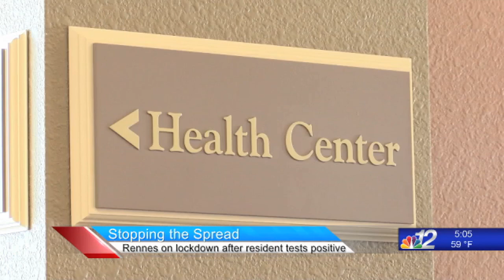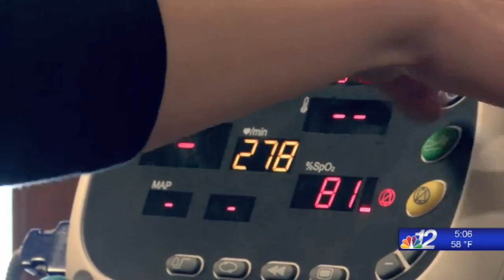Rennes Response Plan